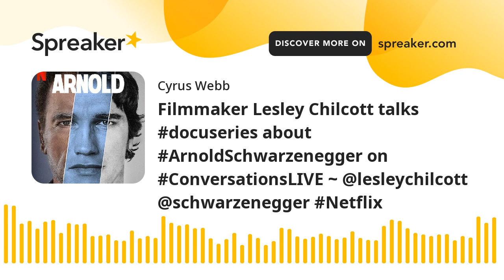Filmmaker Lesley Chilcott talks docuseries about ArnoldSchwarzenegger on ConversationsLIVE ~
Host Cyrus Webb welcomes filmmaker Lesley Chilcott to ConversationsLIVE to discuss her new filmmaking success and new docu-series ARNOLD on Netflix.